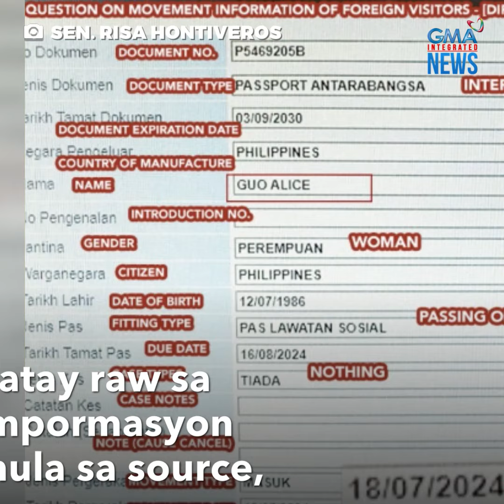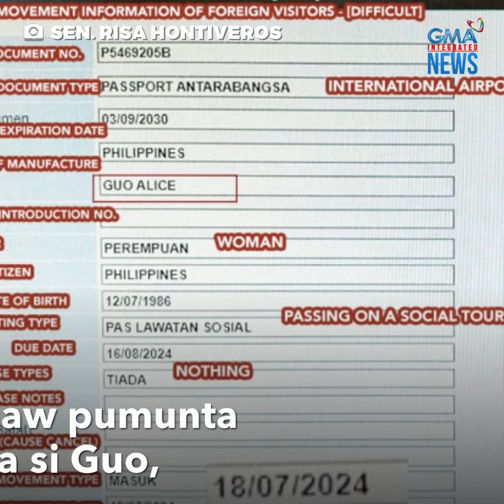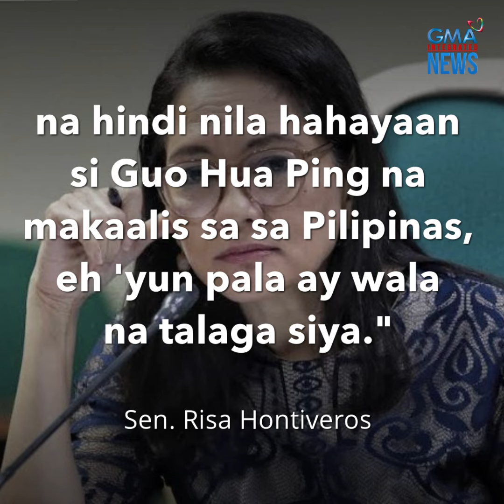Alice Guo, nakalabas na ng bansa — Sen. Hontiveros | GMA Integrated Newsfeed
“SINO ANG MAY KAGAGAWAN NITO?”

Ayon kay Senator Risa Hontiveros, nakalabas na raw ng Pilipinas si dating Bamban, Tarlac Mayor Alice Guo noong July 17.

Ang tanong ni Sen. Hontiveros, paano ito nangyari at sino ang dapat managot dito?

Ang ibang detalye, panoorin sa video.